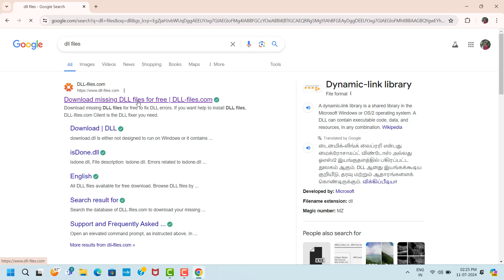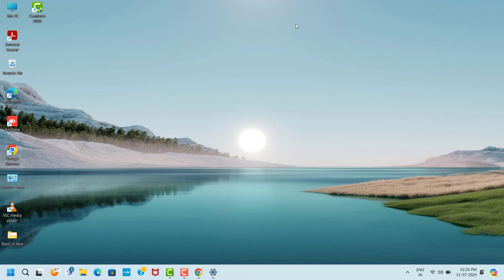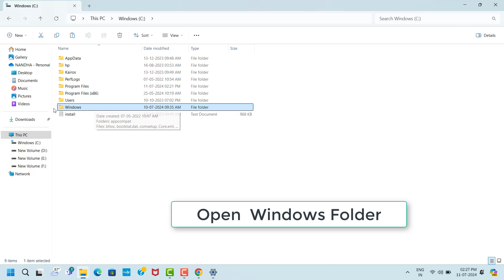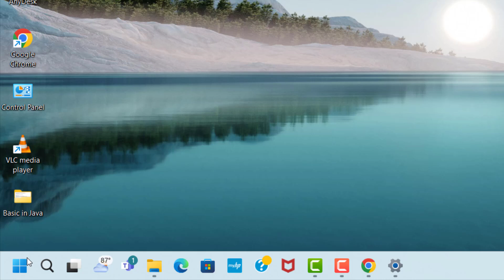MSVCP110.dll is Missing / Not Found - The Program Can't Start Because MSVCP110.DLL is Missing